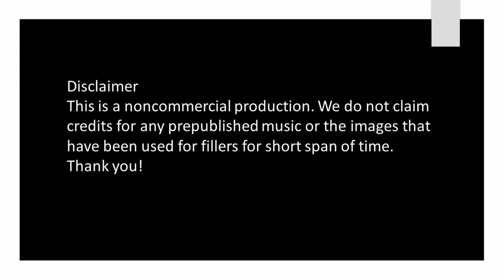Covid19 Awareness Poem| Bengali Poem on Coronavirus|Frontline|ফ্রন্টলাইন আর্যতীর্থ কবিতা | Swati Dey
To all my family and friends near or far, please stay safe and healthy.

Covid-19 Awareness Poem|Bengali Poem on Coronavirus|Frontline|ফ্রন্টলাইন | কলম: আর্যতীর্থ | Swati Dey

কবিতা: ফ্রন্টলাইন
কলম: আর্যতীর্থ
আবৃত্তি: স্বাতী দে
আর্যতীর্থ কবিতা
আর্যতীর্থ কবিতা ফ্রন্টলাইন
Bangla Kobita Abritti
Recitation: Swati Dey
Covid-19 Awareness Poem
Coronavirus Bengali Poem
Bengali Poem on Coronavirus
Bengali Poem on Covid19
Frontline Poem
Motivational Bengali poem
Together, we can overcome Covid 19